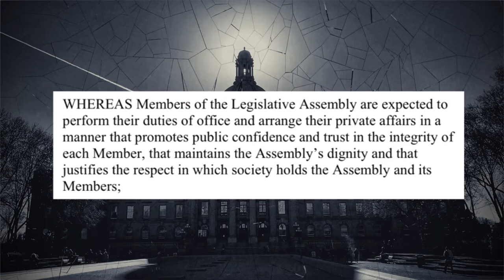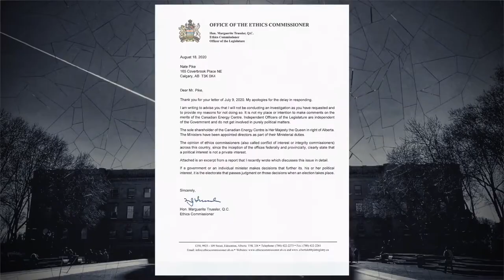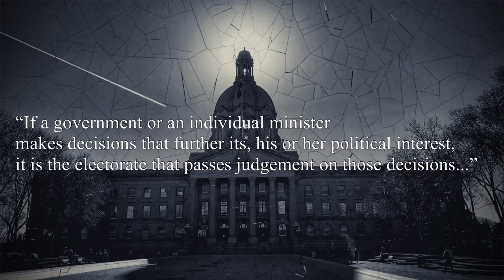The Breakdown - Episode 2.14 - War Room Update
Is the UCP above the law, or are they just really good at manipulating it?

Back in July, we did a segment on how we stumbled across the fact that the taxpayer founded war room also known as the Canadian Energy Centre is using taxpayer money to advertise PACs that are known to try and influence the outcome of elections through at the very least, the Canadian Energy Centre Facebook page.

We sent that information to Alberta’s Private Commissioner, The Auditor General, and the Ethics Commissioner.

We heard back from the Ethics Commissioner, and the answer was both illuminating and disappointing.

As always, if you appreciate the kind of content that we’re trying to produce here at The Breakdown, please consider signing up as a monthly supporter at our patreon and if you’re listening to the audio version of our podcast, please consider leaving us a review and a rating and don’t forget to like and follow us on facebook, twitter and instagram all at @thebreakdownab.